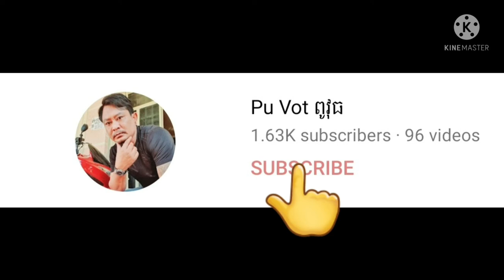ពូមនចេះផ្លុំខ្លុយបានយ៉ាងពិរោះ By Pou Vot